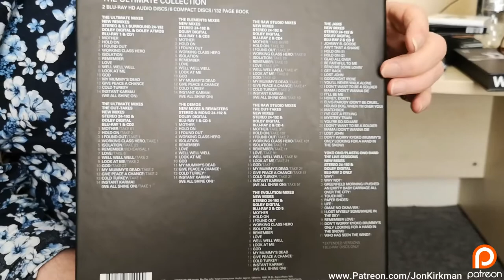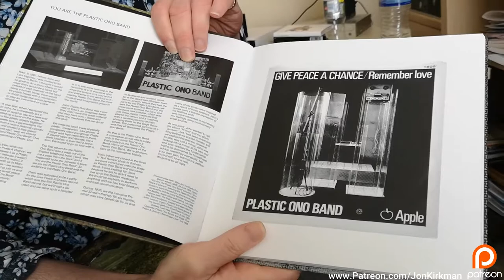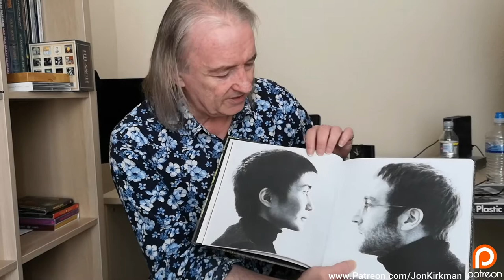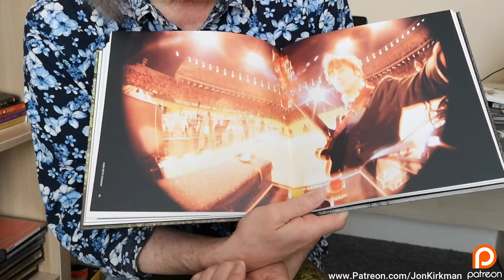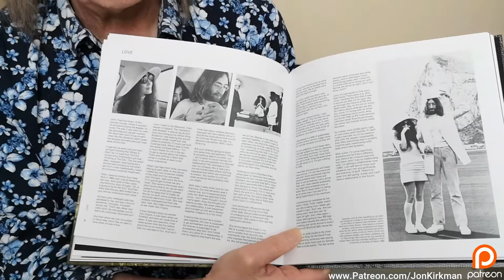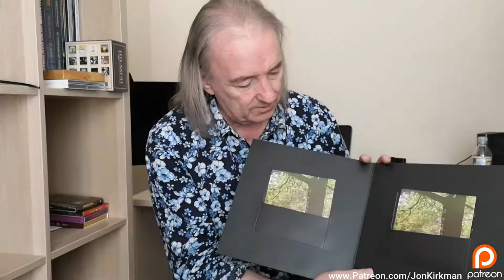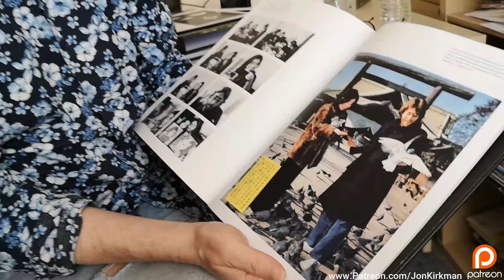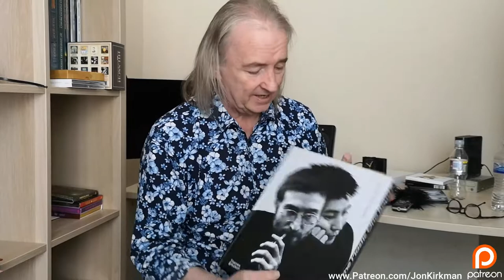John Lennon/Plastic Ono Band Ultimate Collection Boxset By Jon KIrkman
Jon Kirkman looks at the latest release from Apple Records: The John Lennon/Plastic Ono Band Ultimate Collection Boxset.